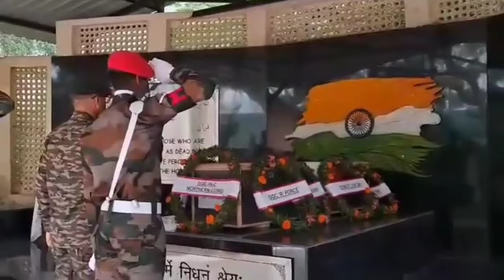Ravi Kumar, a soldier of the Indian Army, was martyred in the encounter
Ravi Kumar, a soldier of the Indian Army, was martyred in the encounter between terrorists and security forces in Kalakot area of ​​Rajouri. To whom tribute was paid with full respect in Rajouri today.  On this occasion, District Development Commissioner Rajouri and senior officials of the Indian Army and Jammu and Kashmir Police paid tribute to Martyr Ravi Kumar. Martyr Ravi Kumar, son of Subhash Chander, resident of Vasnoti Trigam, Kishtwar.